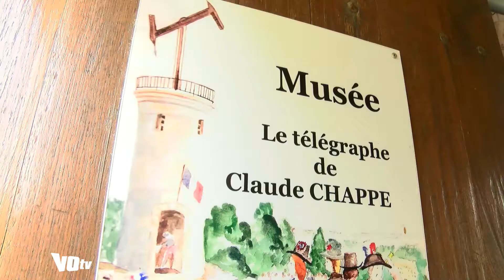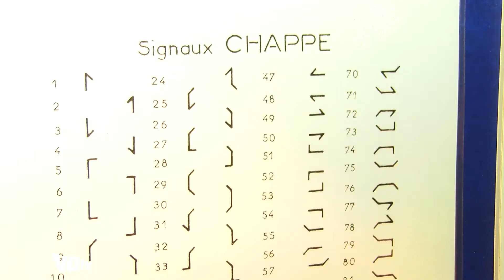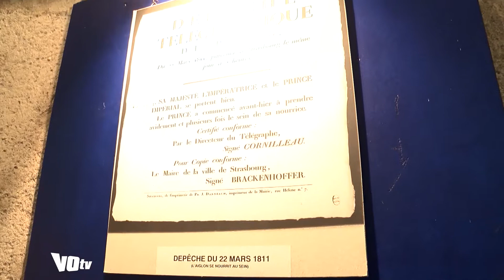La tour du guet de Saint-Martin-du-Tertre